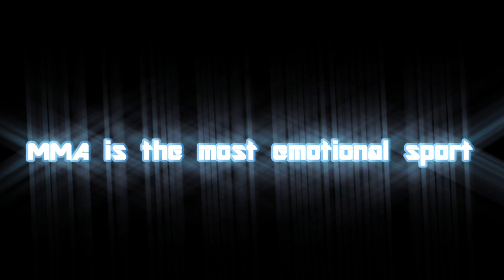MMA is the most emotional sport [HL by North MMA Alliance]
all content is owned by the UFC and ZUFFA

Thomas Bergersen / Nick Phoenix-Moving Mountains-Extreme Music/2 Steps from Hell   AdRev for a 3rd Party